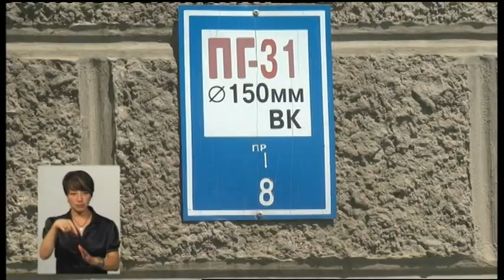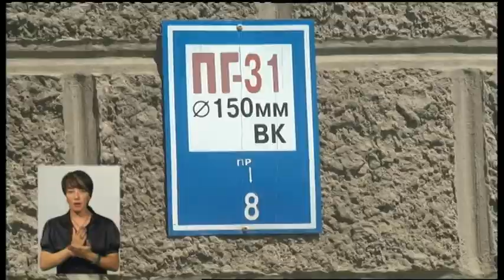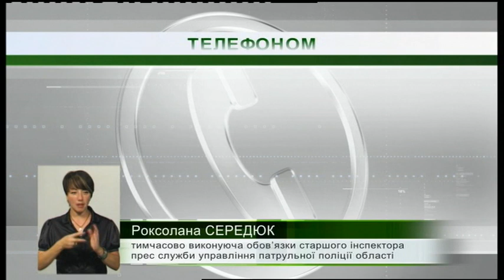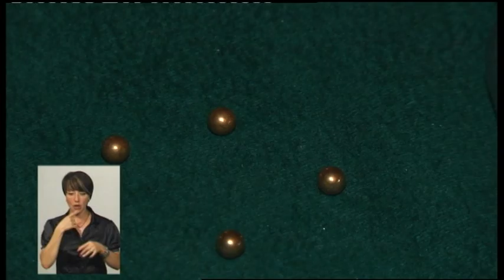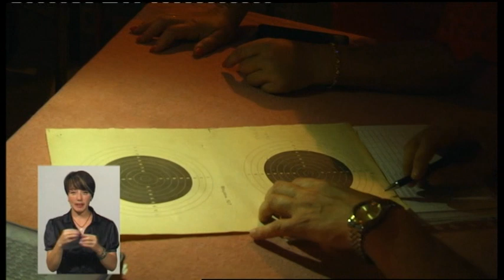29.07.2019. Новини. 19:00